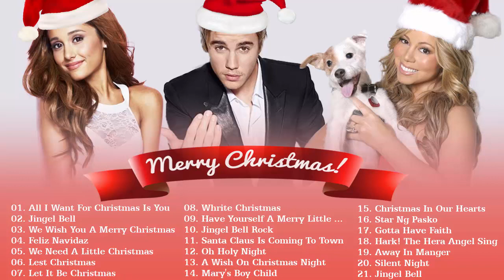CHRISTMAS MIX ~ MIXED BY MUSIC CLASSIC - Justin Bieber, Destiny's Child, Mariah Carey, Ariana Grande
Hi there!!!
Love!!!